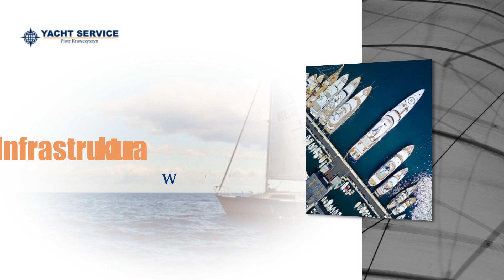Serwis jachtów Szczecin Yacht Service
SerwisJachtów oraz ich naprawa i przeprowadzanie ich remontów to główny filar naszej działalności gospodarczej. W przedsiębiorstwie Yacht Service możemy zająć się również przebazowaniem, a także pełną opieką nad jachtem poza sezonem i nie tylko. Projektujemy też i wykonujemy elementy dla marin jachtowych. Działamy już od ponad dwudziestu lat. Nasz zakład znajduje się w Szczecinie, a założycielem jest Piotr Krawczyszyn. Zapraszamy do przeczytania reszty szczegółów na stronie internetowej